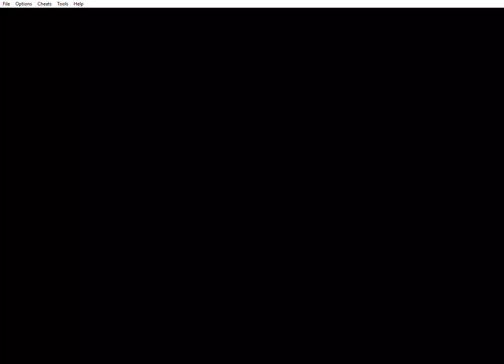Pokemon sapphire version Game Guide part 23